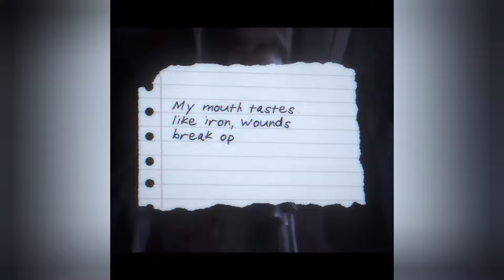ellie williams | instagram edits compilation | #16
all edits from instagram
check caption for editors